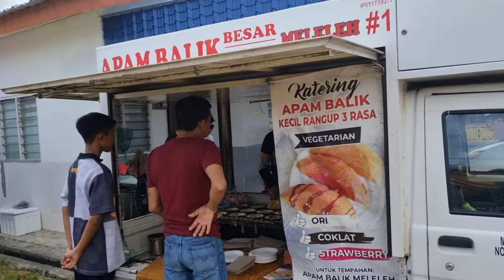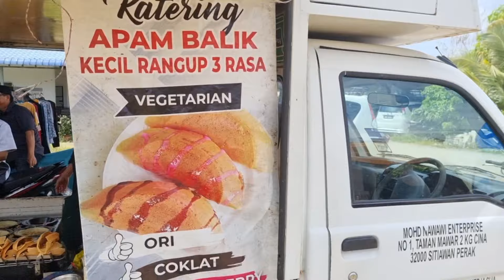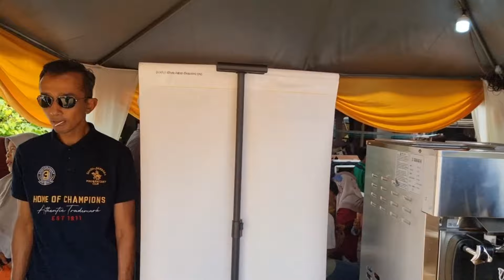Majlis Perkahwinan Melayu Damia & Aiman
Malay wedding di kampung lekir